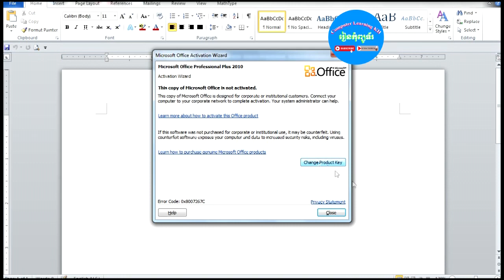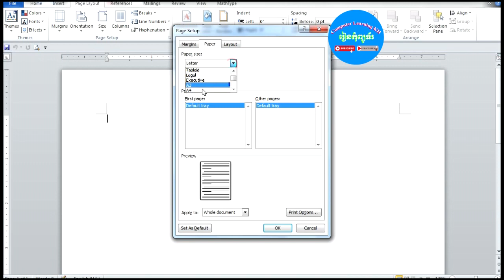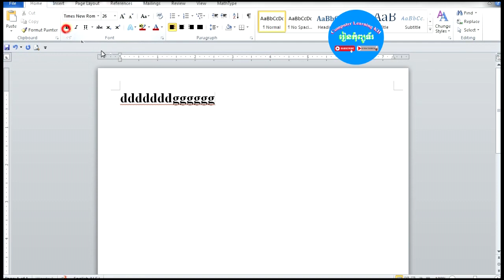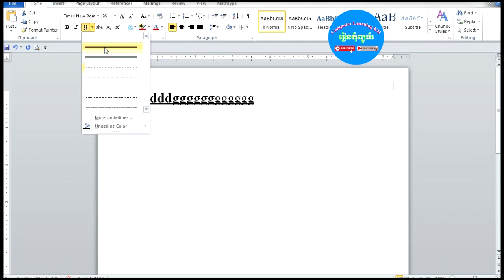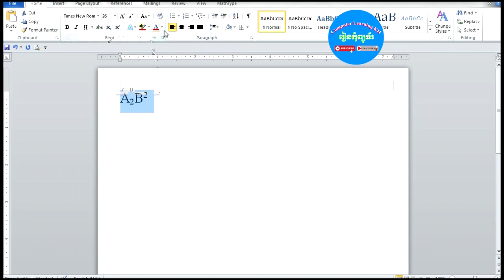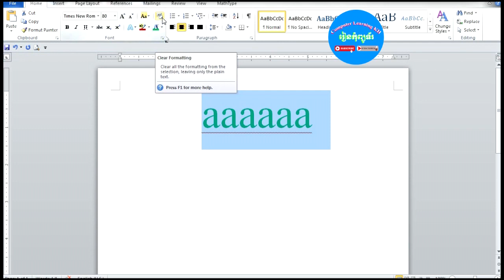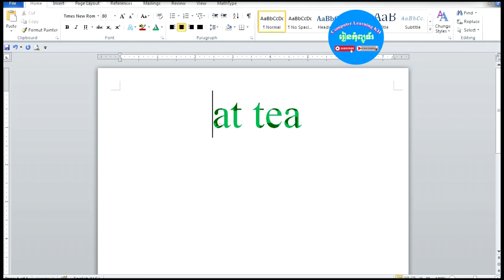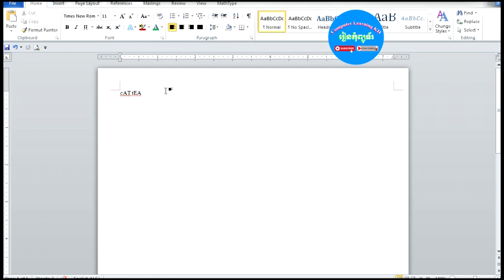រៀន Ms word-part1-សម្រាប់អ្នកមិនទាន់ចេះសោះ(learn Microsoft word 2010 for beginner page set up)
🙏ប្រសិនបើបងប្អូនចូលចិត្តសូមចុច👍